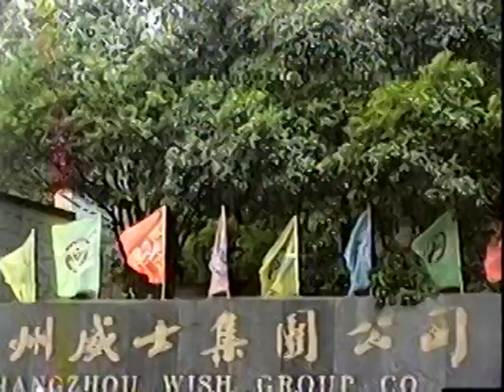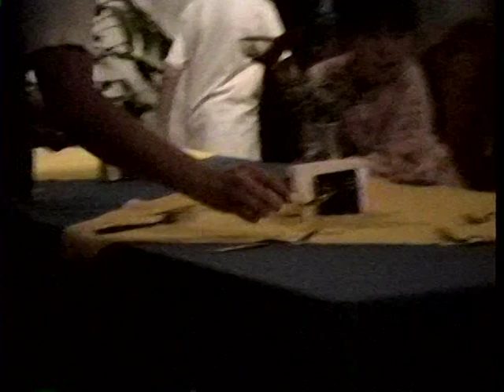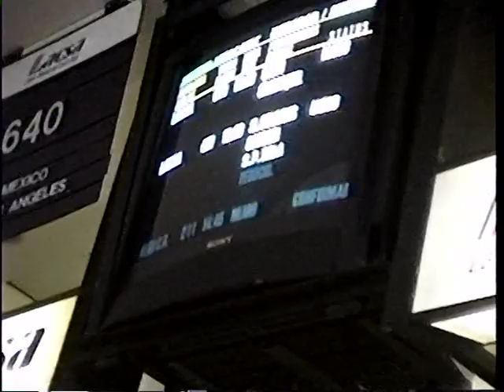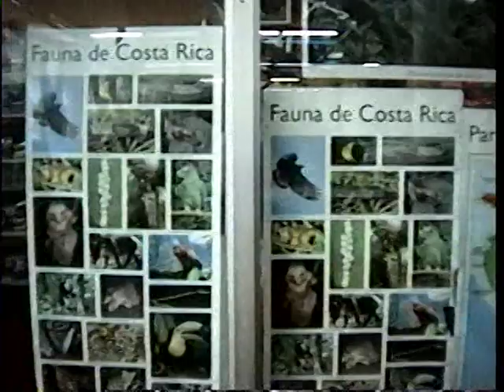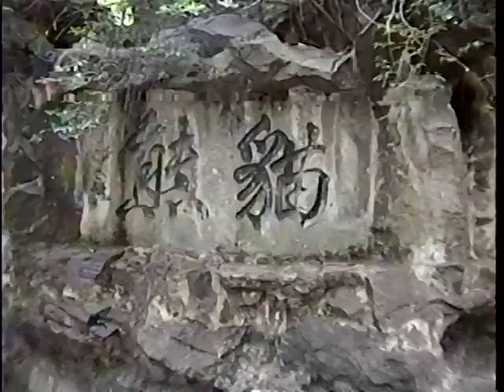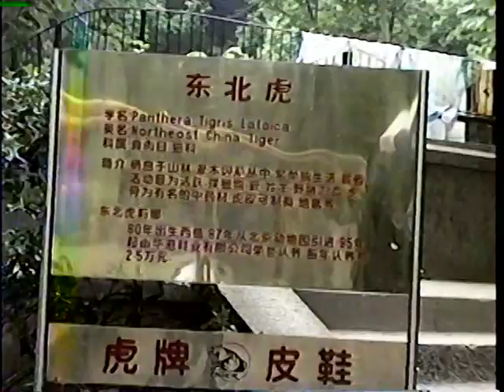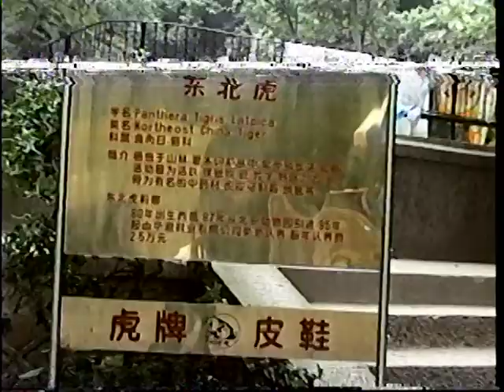Restaurante Han Bin 1994